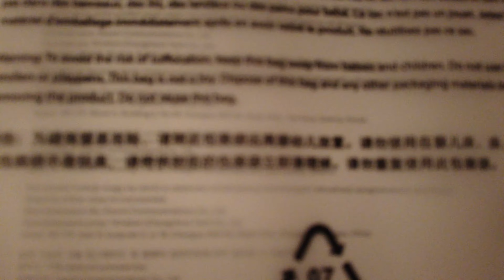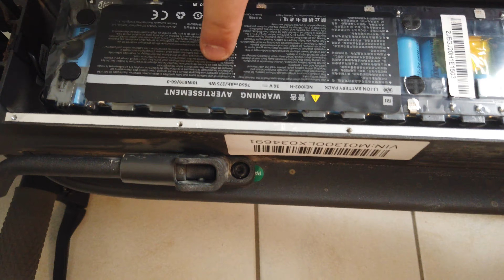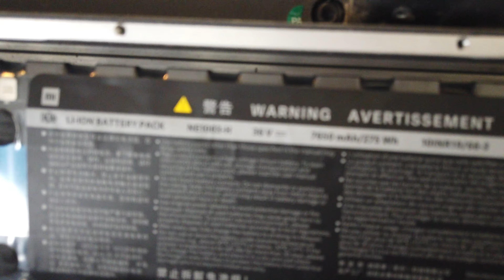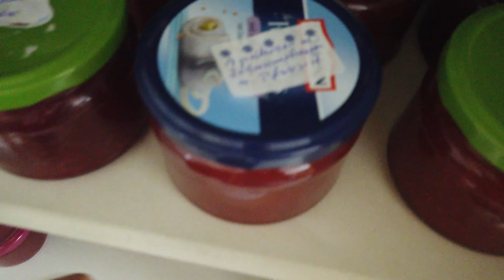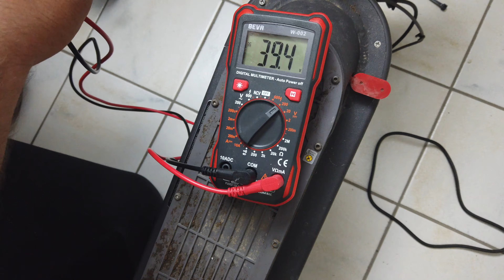Zusatzakku einbauen Xiaomi , ninebot , Epf1 und alle anderen Escooter Schritt für Schrittanleitung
Schalom Freunde. Das beste Tutorial auf YouTube . Hier mal die Einkaufsliste für die Dinge die ihr braucht.

Zusatzakku Y-Kabel
XT60 (nur wenn euer Akku keinen hat)
Akku Tasche (stoff)
Akku Tasche (plastik)

Alle Amazon Links sind Reflinks. Das bedeuted dass wir einen kleinen Anteil vom Kaufpreis abbekommen. Für euch macht das aber keinen Unterschied und ihr würdet uns damit unterstützen.